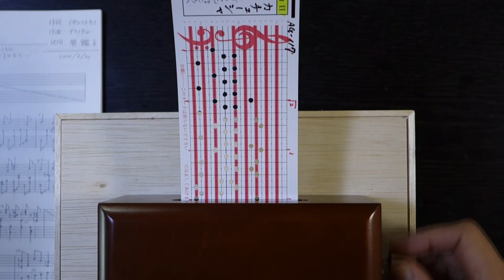カチューシャ Katyusha Катюша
20音紙ロール式手回しオルゴールで
作曲／ブランテル